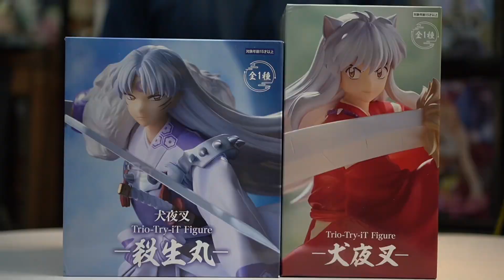💥 Unboxing 💥 SESSHOUMARU vs INUYASHA - TRIO-TRY-IT FIGURE - FURYU 💥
💓My shop - JOKER FACE SHOP

JOKER FACE SHOP

🏠 Add: 20 Hồ Giám,Đống Đa, Hà Nội

⌚️ Opening: 10:00 - 20:30 (EveryDay)